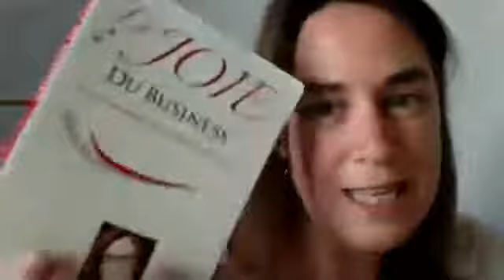Joie du business - Chapitre 21- Qu'est-ce que les personnes requièrent?"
Des exemples phénoménaux de laisser-être proposés par Simone Milasas dans ce chapitre 21 de son livre la Joie du business...
Quand on s'intéresse à ce qui va créer plus plutôt qu'à avoir raison, qu'est-ce qui devient possible? Merci Laurence Favier et tous les participants!